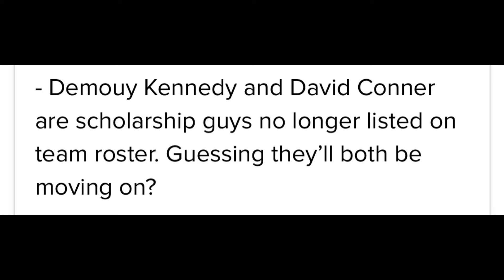🚨 BREAKING : Demouy Kennedy And David Connor No Longer Listed On Buffaloes Spring Roster ‼️